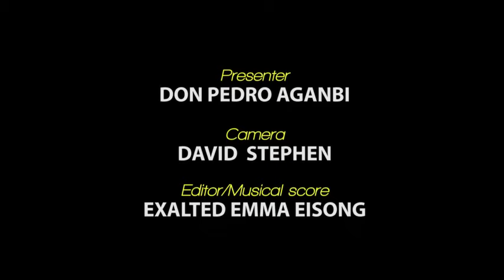The Nigerian Railway Leadership is Driven by Innovation and Strategic Thinking - Timothy Zalanga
The Nigerian Railway Corporation Leadership is Driven by Innovation and Strategic Thinking - Timothy Zalanga, MD, Railway Property Management Company Limited